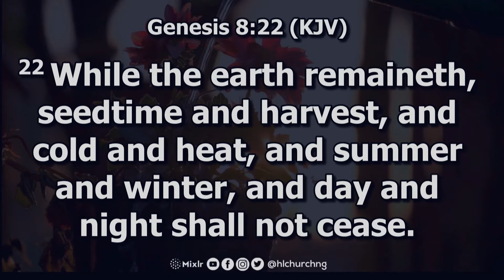September 2021: Our Month Of Harvest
Praise God! What a joy it is to see this ninth month of the year. Thank God for the privilege to be alive. To Him be all the praises.

What is the Lord saying to us in this month of September?

Our base scripture is taken from Genesis 8:22, while the earth remaineth, seedtime and harvest, and cold and heat, and summer and winter, and day and night shall not cease. We shall also anchor on Ecclesiastics 3:1-2 (TLB), There is a right time for everything: 2) A time to be born; A time to die; A time to plant; A time to harvest;

The emphasis here is on that last statement, talking about a time to harvest. There is indeed a time to plant and a time for reaping. This scripture syncs with Genesis 8:22 which assured of the continuation of the cycle of sowing and reaping.

This is our ninth month of the year. Nine represents delivery in that every pregnant woman carries the body in her womb for nine month. After this time comes the harvest of a baby. The Lord is saying to us that this September is our month of harvest.

Given that the bible settles the occurrence of planting and when to harvest, I therefore declare to you today that you have now entered your time of harvest. This is the month when you are going to bring forth something great, beautiful and glorious.

You are going to have an overflowing harvest this month. Get ready to birth big things this September. You shall yield those things which you have been carrying since January. That long awaited harvest won’t exceed this month in coming.

The good thing you desire will come forth in the mighty name of Jesus. Go on now and make the following declarations:

This is my month of bumper harvest.

Whatever I lay my hands upon shall blossom and prosper this month.

I shall not experience any sorrow nor shame this September.

Only good news and testimonies shall be my portion all the days of this month.

To every member of Highland Church and all those connected to our Ministry, I declare September as Our Month of Harvest.

The time has come for the delivery of every seed you’ve planted all these while.

Congratulations, it is going to be an overflowing harvest for you all through the days of September. You shall have daily testimonies of this.

Give God all the praises and glory for these bumper harvests He has promised.

Pastor Joseph Aborowa
Senior Pastor, Highland Church